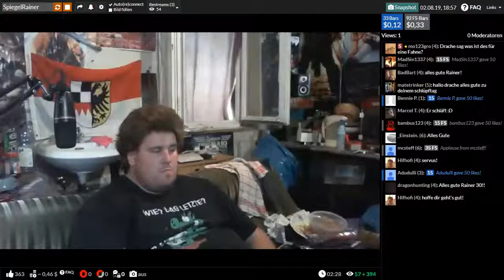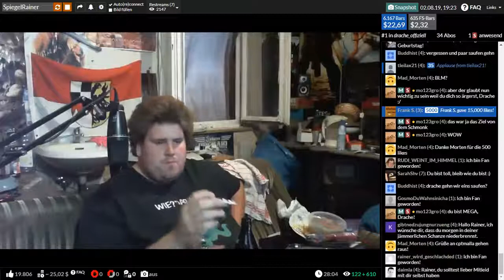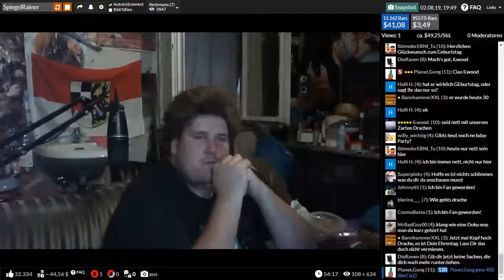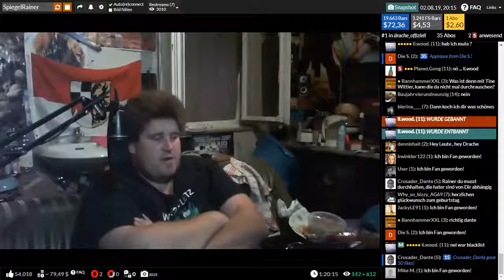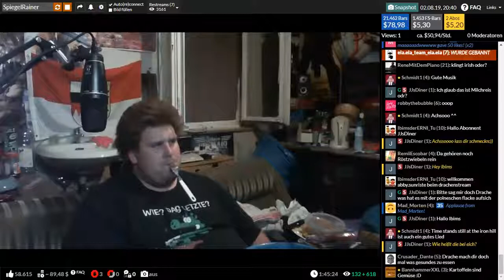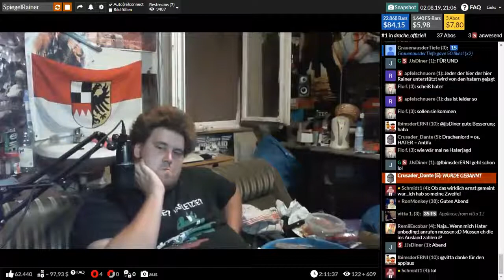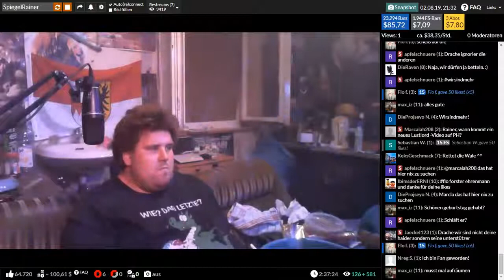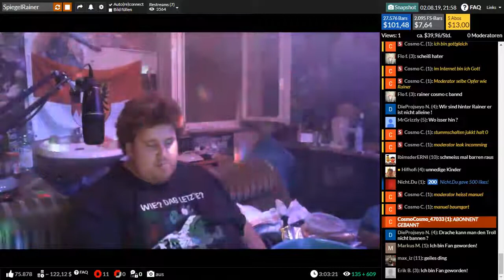Drachenlord 02.08.2019 1855 - Böse E-Mail am Geburtstag und Teig rühren - YouNow Stream + CHAT Uncut